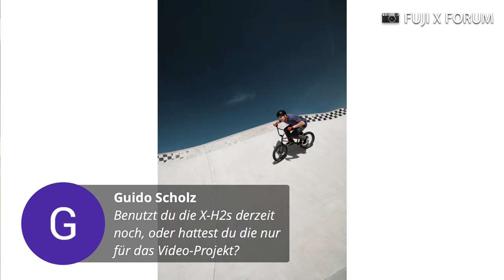Fujifilm X-H2s Video & Performance: Live Talk mit Michael Damböck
Fujifilm X Fotograf Michael Damböck hat für die Fuji X-H2s die aktuelle Werbekampagne fotografiert und gefilmt:
Am 18. August 2022 sprechen wir live über alle Aspekte der Fujifilm X-H2s, speziell über Michaels Erfahrungen beim Video-Dreh und die Autofokus Performance.